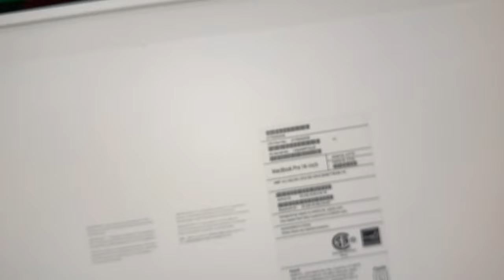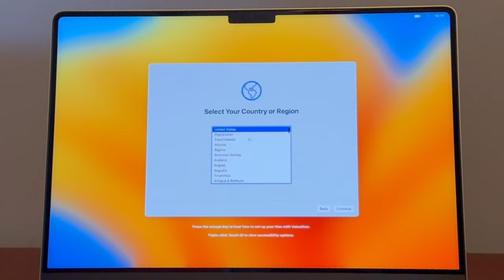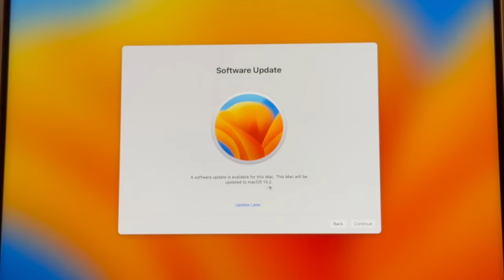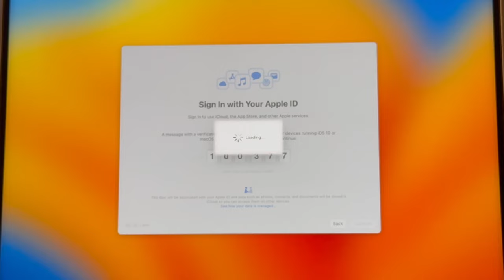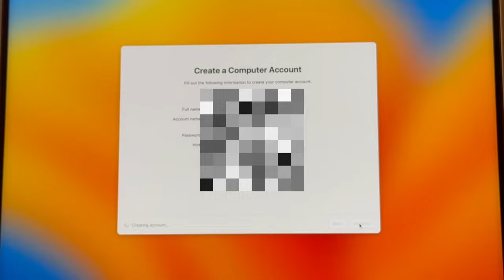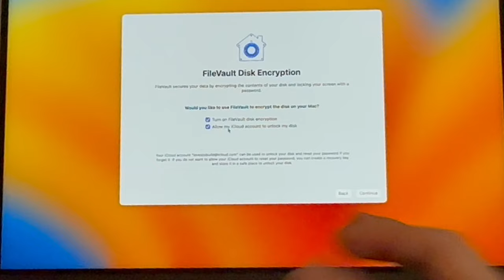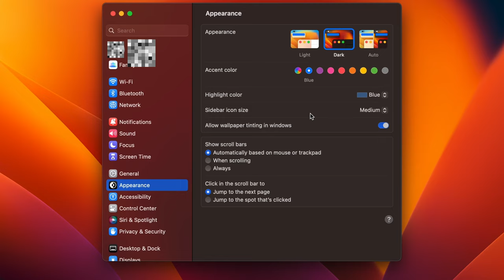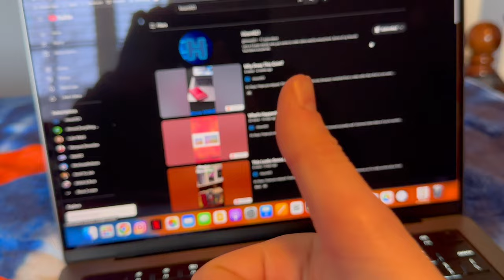Honestly, This is Overkill - MacBook Pro 2023 Unboxing and Setup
Hi, Guys, I hope you enjoyed. I really love this computer, and it is really great. It exported this video in like 7 minutes with the fans still at 0 RPM. I think it pretty fair to say that I now have a mac that can handle DaVinci Resolve. I'm trying to edit more, so tell me if you guys like that.